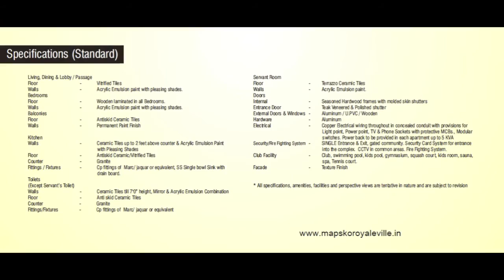Mapsko Royale Ville, Sector 82, Gurgaon